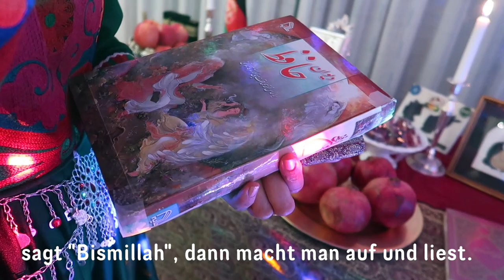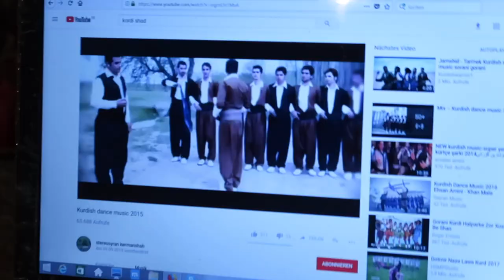Yalda-Fest: Kommt Weihnachten aus dem Orient? | inselDENKER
Kurz vor Weihnachten wurde ich von einer afghanischen Familie zum großen Yalda Fest mit über 60 Feiernden unterschiedlichster Nationalitäten eingeladen. Dieses Jahrtausende alte iranische Fest ist dafür verantwortlich, dass die Christen Ende Dezember Christi Geburt feiern. Daraus hab ich für euch als kleines Weihnachtsgeschenk diesen Vlog gebastelt ... :D

Auf seinem inselDENKER-Kanal präsentiert der Musiker, Moderator und Entertainer Tobias Bücklein jeden Sonntag inspirierende Persönlichkeiten, Musik und Gedanken.

Hervorgegangen ist der Kanal aus einer Showreihe, in der Bücklein über Jahre hinweg auf der Insel Mainau Persönlichkeiten wie Frank Elstner, Günther Oettinger, Götz Werner, Claus Hipp, Wolfgang Grupp, Verena Bentele, Margot Käßmann, Wieland Backes, Matthias Reim, Andreas Hoppe und viele andere portraitierte.